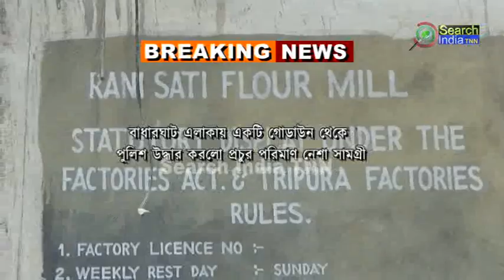নেশা বিরোধী অভিযানে নেমে বড় ধরনের সাফল্য পেল আমতলী থানার পুলিশ